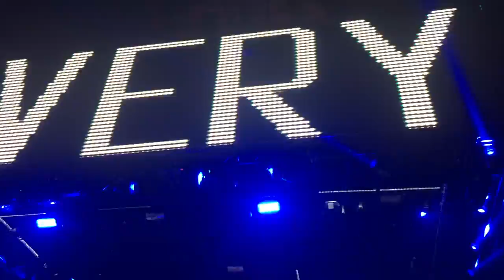101817 Arcade Fire EVERYTHING NOW Viejas Arena SD